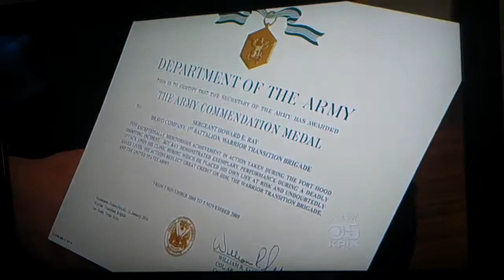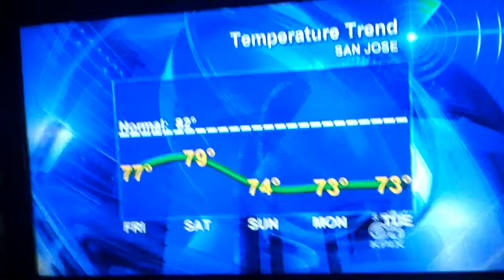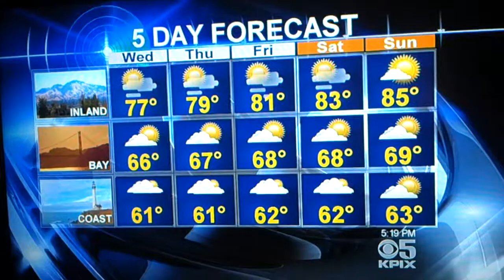KPIX CBS 5 News San Francisco part 3